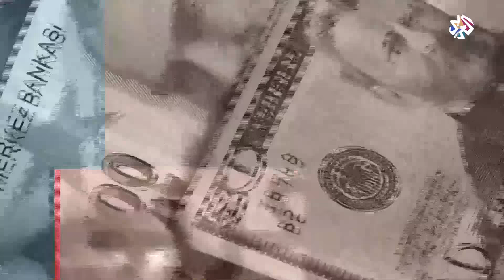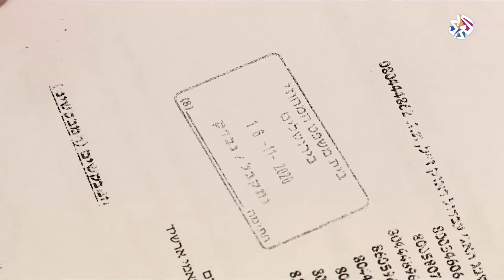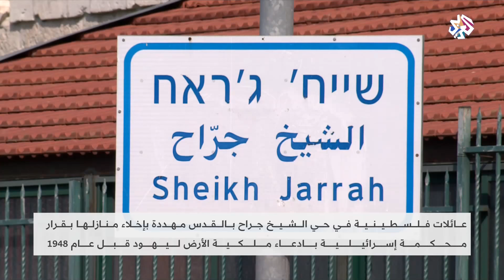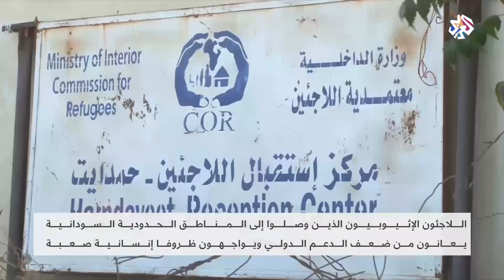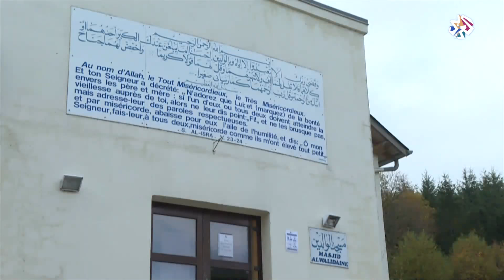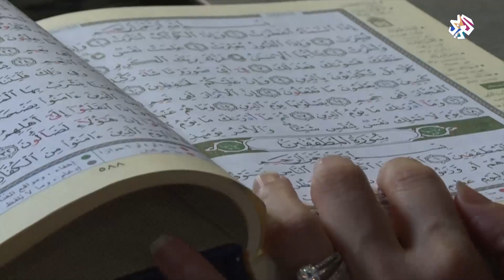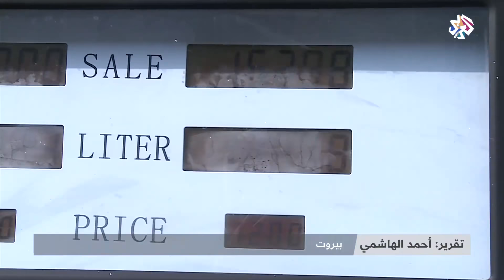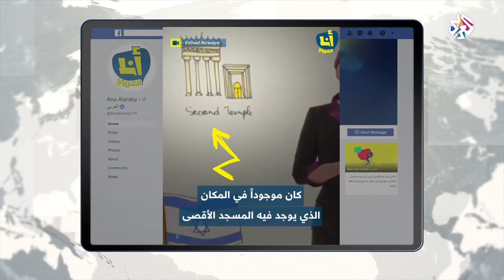العربي اليوم | 17-11-2020 | الحلقة كاملة